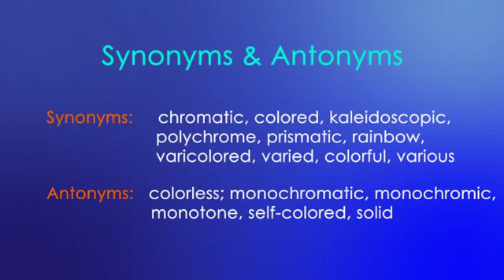MFA ENGLISH SAT - ACT Word Of The Day: Variegated (Rengarenk)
Variegated (Adjective)

marked by a variety of usually vivid colors

Example:

the variegated costumes of the dancers in the nightclub

Synoyms:

chromatic, colored, kaleidoscopic, polychrome, prismatic, rainbow, varicolored, varied, colorful, various

Antonyms:

colorless; monochromatic, monochromic, monotone, self-colored, solid